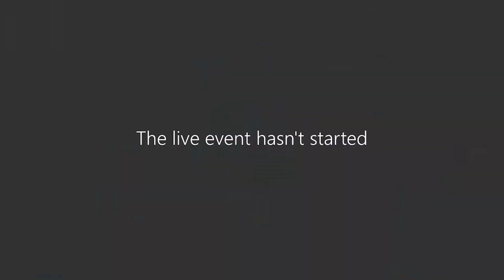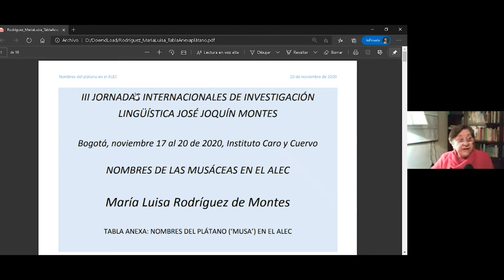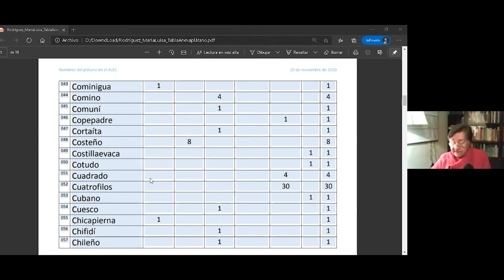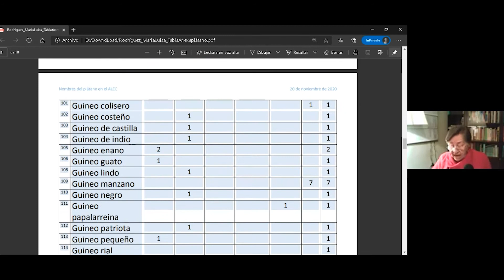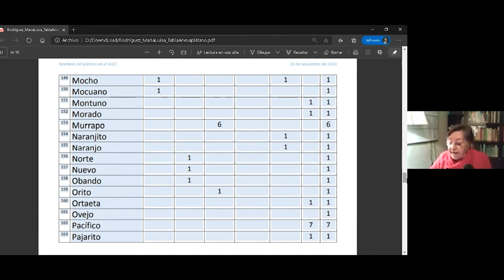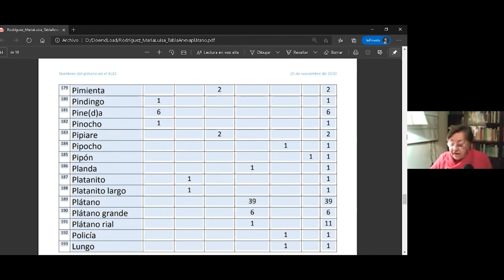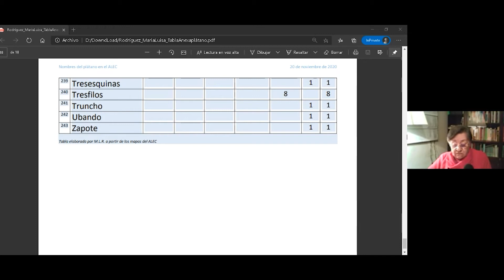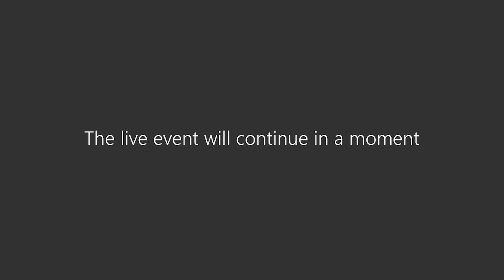Sesión de clausura de las Jornadas Internacionales José Joaquín Montes